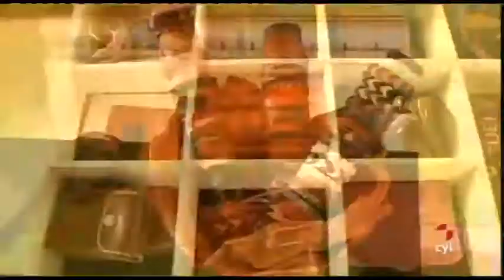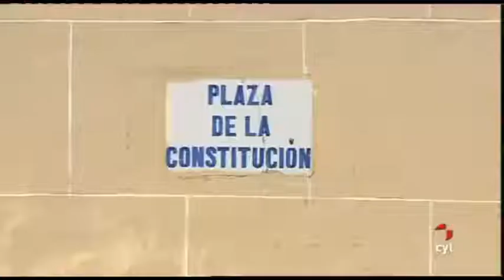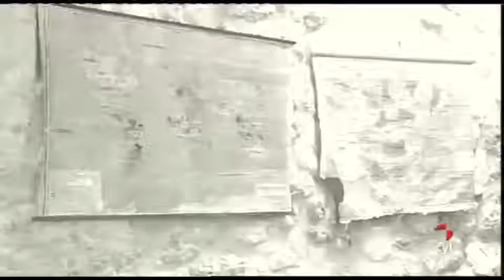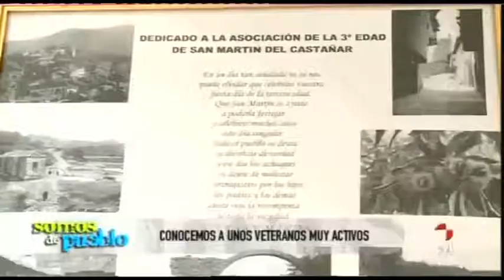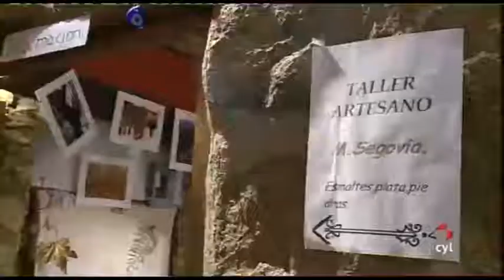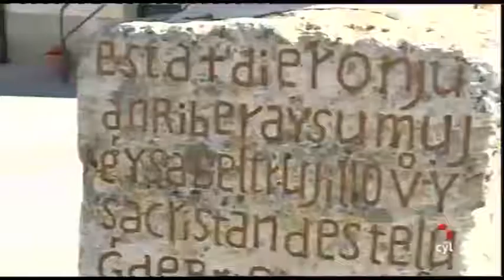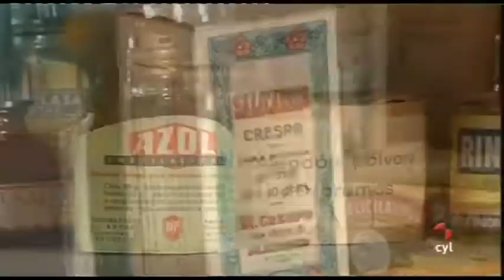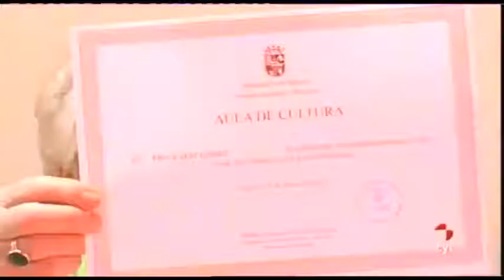Somos de Pueblo 28/05/13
Somos de pueblo (28/05/2013)Visitamos, Tubilla del lago, Burgos, San Martín del Castañar, Salamanca y Brieva, Segovia